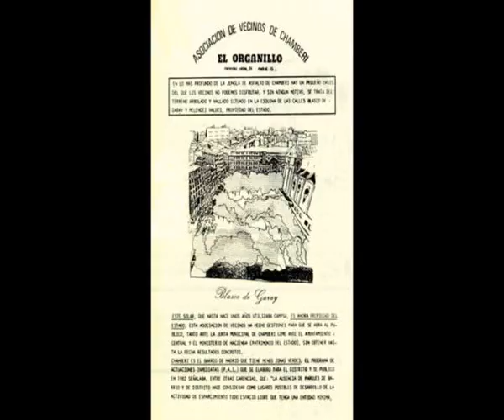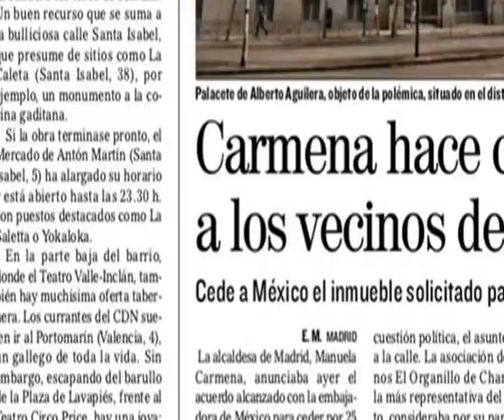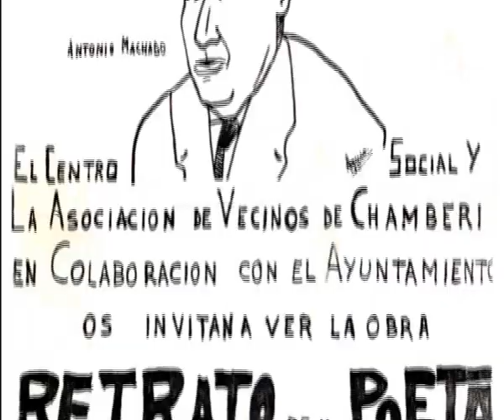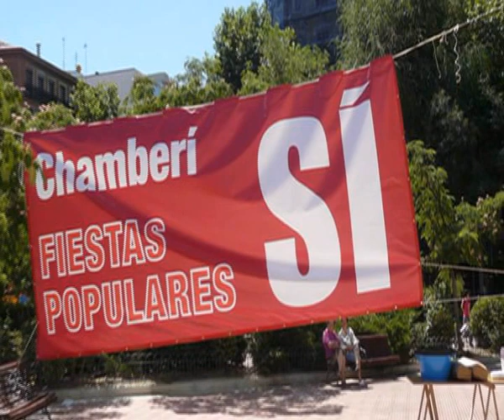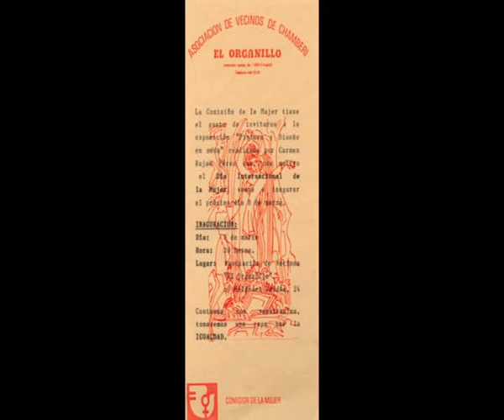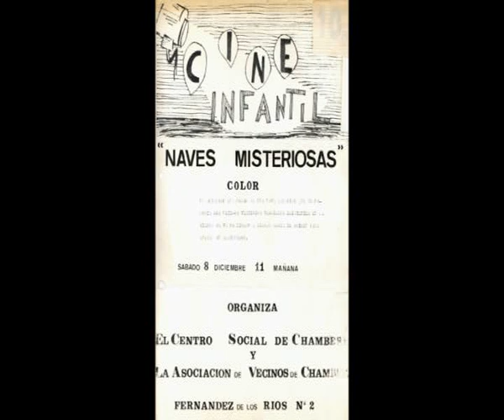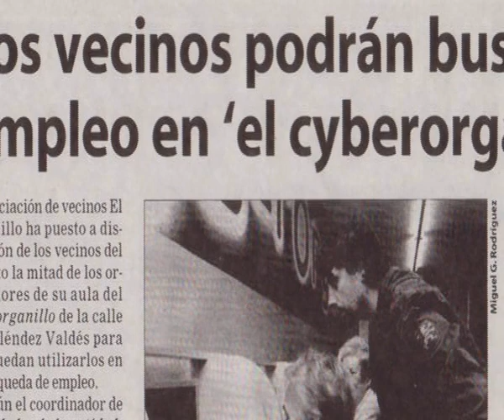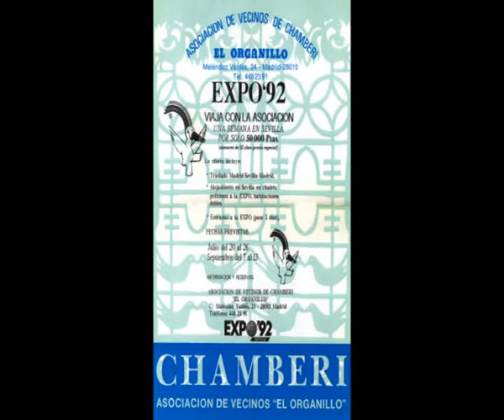40 años al servicio de Chamberí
el 3 de mayo de 1977 el Gobierno Civil de Madrid reconoció legalmente a la Asociación de Vecinos 'El Organillo' de Chamberi.

Durante este tiempo la Asociación ha tenido una única línea de actuación: poner en común, movilizar y luchar a favor de las necesidades de los y las vecinas de Chamberí.